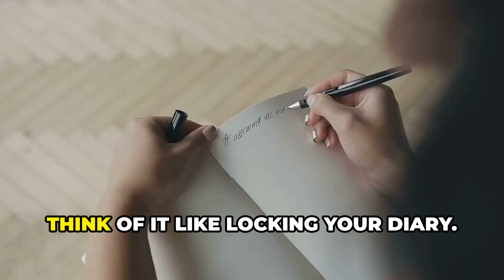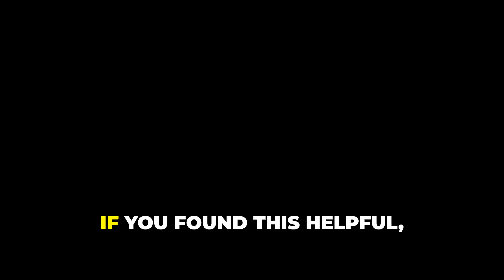CIA Triad: Cyber Security Simplified!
In this video, Pankaj Sharma breaks down the CIA Triad—Confidentiality, Integrity, and Availability—an essential framework in Cyber Security.

Discover how these principles protect sensitive information and ensure your data remains secure in our digital world.

Whether you're a beginner or looking to sharpen your skills, Pankaj simplifies complex concepts, making them accessible for everyone. Learn practical tips and strategies to enhance your cyber resilience!